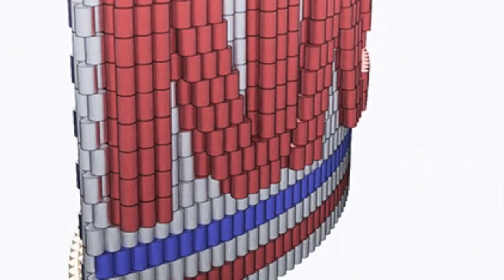For All CANkind - Gensler - Canstruction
THIS STRUCTURE'S 4,848 CANS WILL FEED 3,315 NEW YORKERS

MAIN INGREDIENTS:
Baked Beans; Tomato Sauce; Sweet Peas; Mushrooms; Tuna; Spinach

MISSION STATEMENT:
Fifty years ago this summer, the men and women of NASA dazzled the people of Earth when Neil Armstrong and Buzz Aldrin stepped on the surface of the moon, coming in peace for all mankind. NASA captures our imagination as human beings and brings us all closer together in our wonder and amazement of just what is or could be possible.

The NASA motto, "For the betterment of All" is also at the heart of what CANstruction accomplishes each year. Like NASA, our sculpture might dazzle, but in the end, it is here to make the lives of everyone better by providing nourishment to hundreds of families.

Let us continue to look towards the future with bright eyes and open hearts. Let's work "For the Betterment of All" and remember that we are always better when we work together for the common good.

Winner - Best Use of Labels - People's Choice